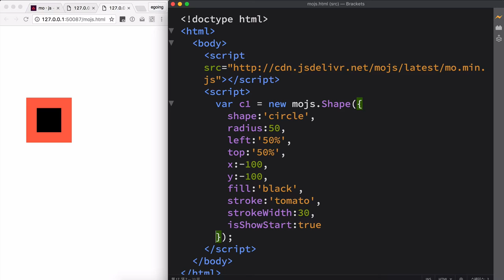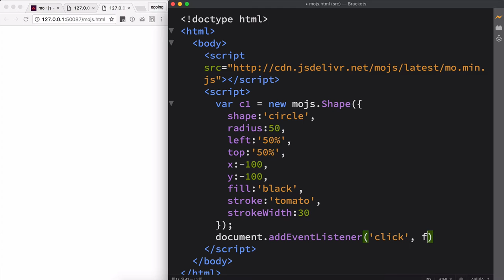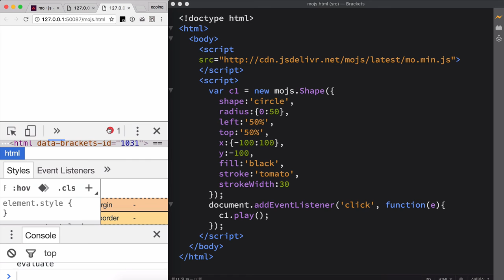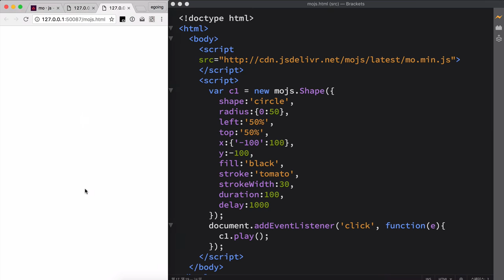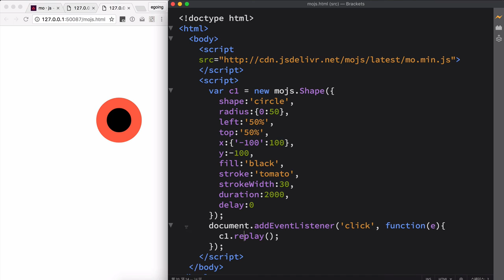겁나 빠른 웹 레시피 - 모션 그래픽 라이브러리 mojs 3